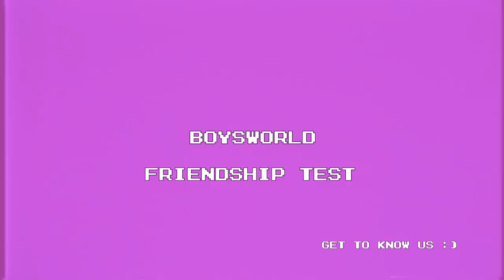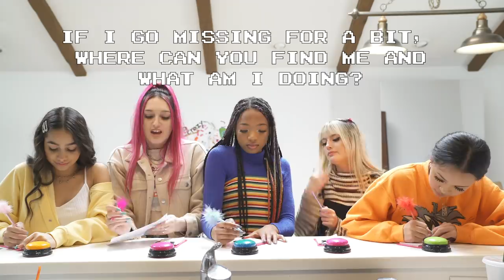we took a friendship test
happy u got to see a lil glimpse inside our friendship. its very crazy. we're very crazy. hope you loved the vid :)
love ya - bw